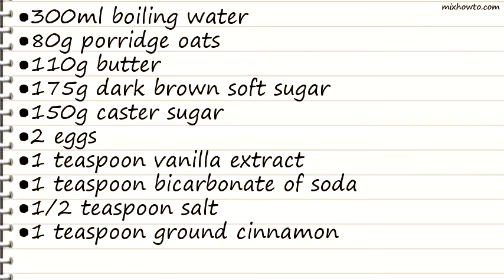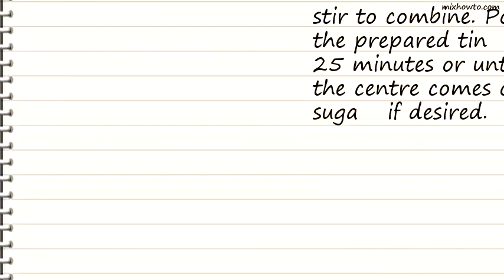Recipe Easy Oat Cake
INGREDIENTS:
●300ml boiling water
●80g porridge oats
●110g butter
●175g dark brown soft sugar
●150g caster sugar
●2 eggs
●70g raisins, currants or sultanas